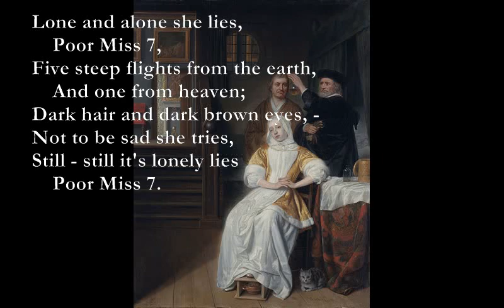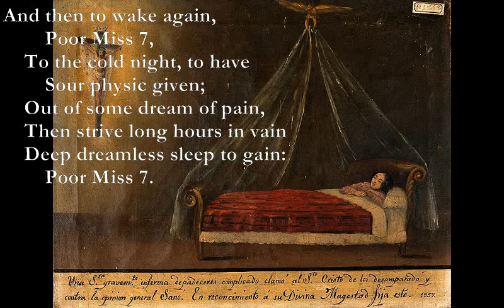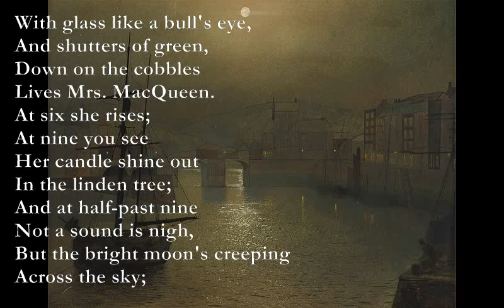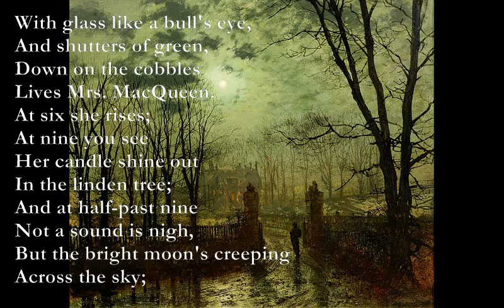Poor Miss 7/Mrs MacQueen [DE LA MARE poems set to music]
Mrs. MacQueen

Cmaj7 Bbmaj7
With glass like a bull's eye,
D9 C/A
And shutters of green,
Bm7
Down on the cobbles
D* Am/D Dsus4 Dmaj7 Cmaj7
Lives Mrs. MacQueen.
D9 Am7
At six she rises;
A/D Gm7
At nine you see
Am7 Gm7
Her candle shine out
Gmaj7
In the linden tree;
And at half-past nine
Not a sound is nigh,
But the bright moon's creeping
Across the sky;
Or a far dog baying;
Or a twittering bird
In its drowsy nest,
In the darkness stirred;
Or like the roar
Of a distant sea
A long-drawn S-s-sh!

Cmaj7: xx5557
Bbmaj7: xx3335
D9: xx098(10)
C/A: x0(10)98x
Bm7: 797777
D*: xx0557
Am/D: xx0555
Dsus4: xx0233
Dmaj7: xx0222
Cmaj7: x32000
D9: xx0230
A/D: xx0555
Gm7: 353333
Gmaj7: 3x4433

Poor 'Miss 7'

Em D Am
Lone and alone she lies,
B7
        Poor Miss 7,
Em D G
    Five steep flights from the earth,
   B7
     And one from heaven;
Am D
    Dark hair and dark brown eyes, -
G D C D
    Not to be sad she tries,
Em D
    Still - still it's lonely lies
B7
        Poor Miss 7.

    One day-long watch hath she,
        Poor Miss 7,
    Not in some orchard sweet
        In April Devon -
    Just four blank walls to see,
    And dark come shadowily,
    No moon, no stars, ah me!
        Poor Miss 7.

    And then to wake again,
        Poor Miss 7,
    To the cold night, to have
        Sour physic given;
    Out of some dream of pain,
    Then strive long hours in vain
    Deep dreamless sleep to gain:
        Poor Miss 7.

    Yet memory softly sings
        Poor Miss 7
    Songs full of love and peace
        And gladness even;
    Clear flowers and tiny wings,
    All tender, lovely things,
    Hope to her bosom brings -
        Happy Miss 7.

The vocal sample is from Walter de la Mare himself.